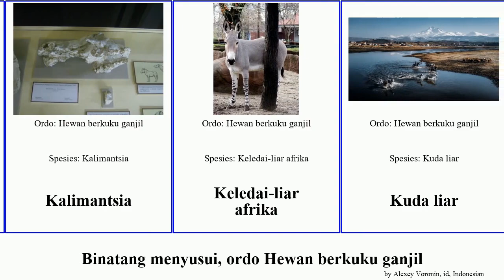Binatang menyusui, ordo Hewan berkuku ganjil badak liar mammal afrika sumatra jawa wol gunung Kuda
Binatang menyusui ordo Hewan berkuku ganjil.
mammal of Order Odd-toed ungulate, language: id.

Badak
Badak berbulu wol
Badak Hitam
Badak India
Badak jawa
Badak Putih
badak sumatra
Hewan berkuku ganjil
Kalimantsia
Keledai-liar afrika
Kuda liar
Orang berdendang dipentasnya
Tapir gunung
Zebra dataran
Zebra gunung